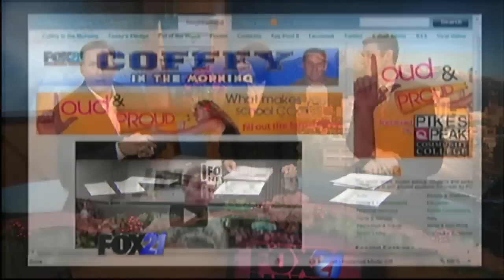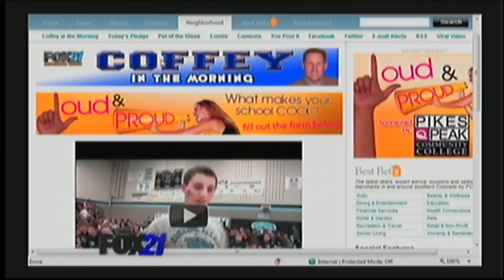Kyle Orton Farewell to the Denver Broncos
It's one of the hottest videos on YouTube, and FOX21's Craig Coffey meets the man behind the "Kyle Orton Farewell to the Denver Broncos" -- and shows how this local spoof is receiving national attention.